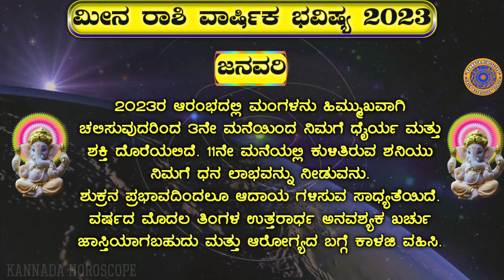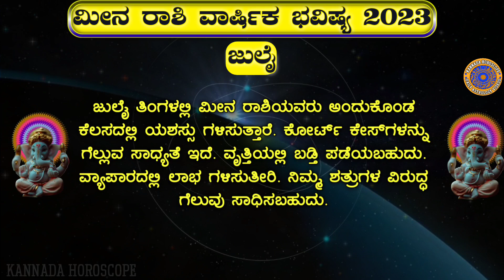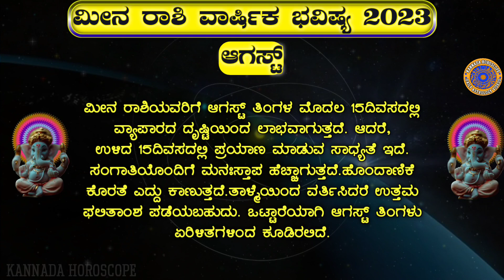Meena Rashi 2023 | Pisces Horoscope 2023 | Astrology Prediction | ಮೀನ ರಾಶಿಯ ವಾರ್ಷಿಕ ರಾಶಿ ಭವಿಷ್ಯ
ಈ ವಿಡಿಯೋದಲ್ಲಿ ಮೀನ ರಾಶಿಯ ವಾರ್ಷಿಕ ರಾಶಿ ಭವಿಷ್ಯದ ಬಗ್ಗೆ ವಿವರವಾಗಿ ತಿಳಿಸಲಾಗಿದೆ.